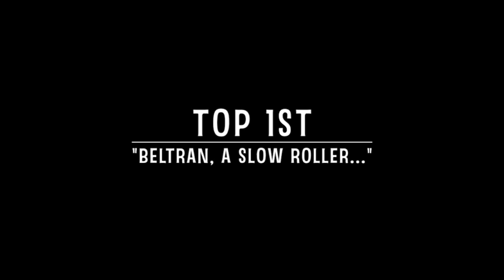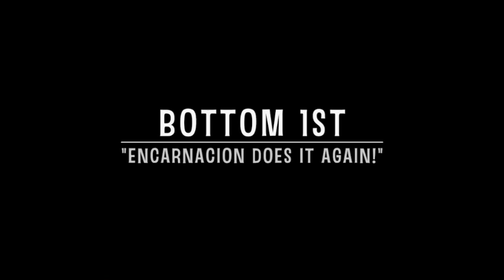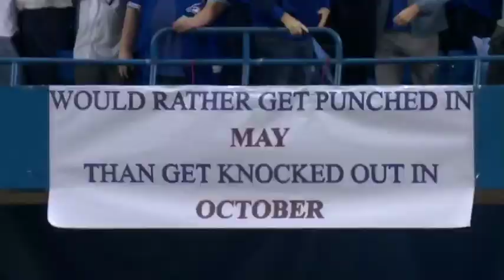e4 - A Blue Jays Documentary Short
e4, a sequel to 7he Seventh, is a short, yet moving depiction of the events of Game 3 of the 2016 ALDS between the Toronto Blue Jays and the Texas Rangers.  Made by Blue Jay fans for Blue Jay fans.

This film was made for fun...